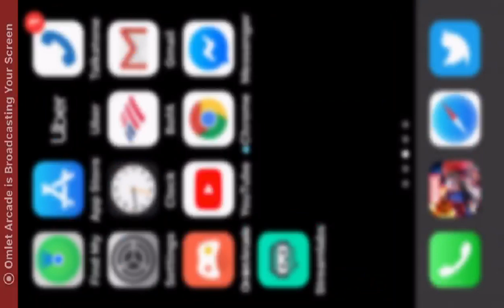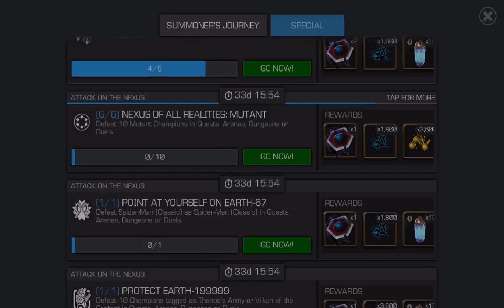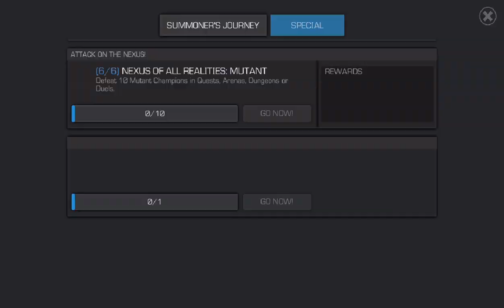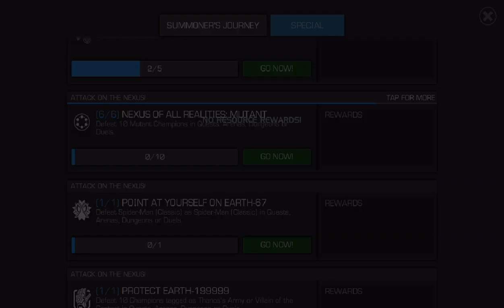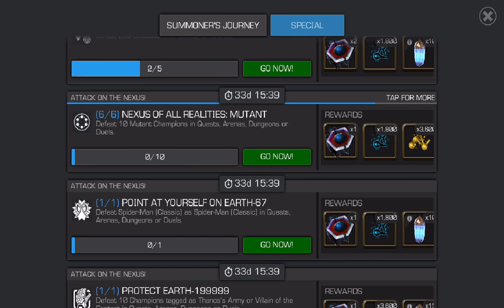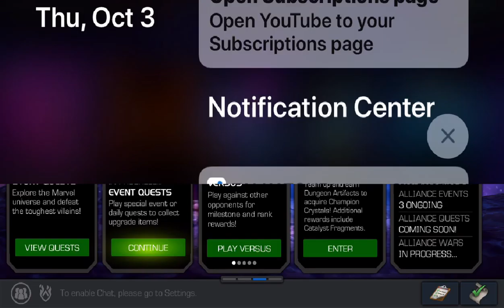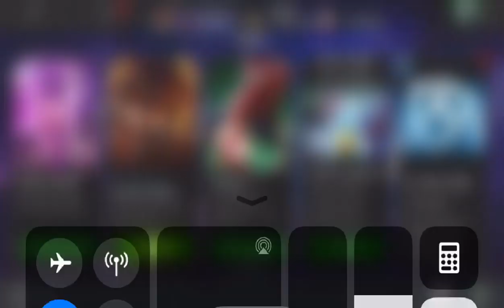Guillotine Future Prometheus uc last Chapter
Imma wreck this fam

Shout out to pep1000, ricochet, thanos and everyone who has supported the channel!